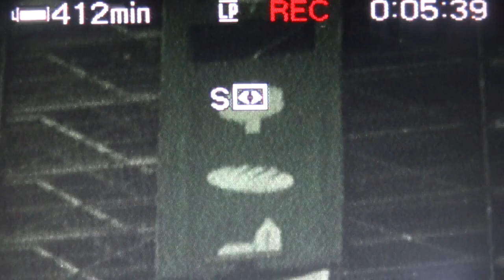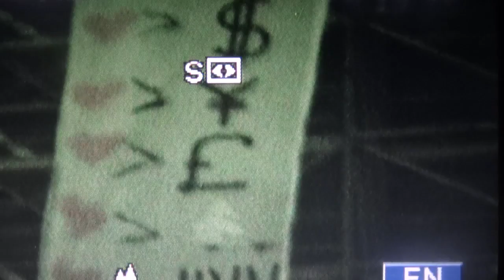Banner-Aktion (live) am Mahnmal St. Nikolei in Hamburg 12.12.2013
Hamburg
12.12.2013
(utopieTV-doku-video)

Einen spektakulären Platz für ihr ca 60 Quadratmeter großes Banner wählte eine unbekannte Performancegruppe in aller Herrgottsfrühe: am Turm des Mahnmals St. Nikolei in Hamburg befestigten sie ihre Botschaft:

Das Mahnmal St. Nikolai ist Hamburgs zentraler Erinnerungsort für die Opfer von Krieg und Gewaltherrschaft der Jahre 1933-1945. Die ehemalige Hauptkirche St. Nikolai wurde während der Luftangriffe auf Hamburg 1943 zerstört.

see you...

utopieTV
independent-media
entsteht in Hamburg für Hamburg